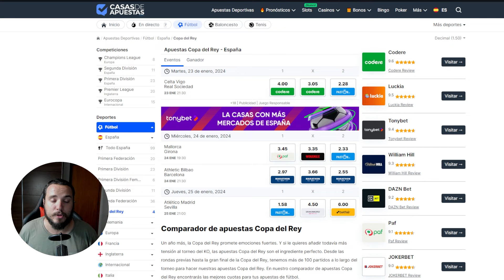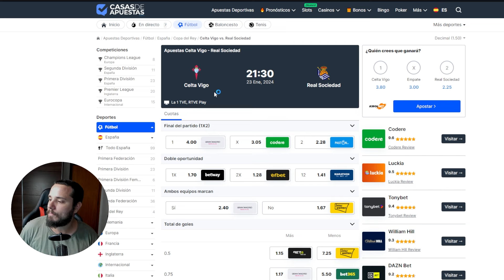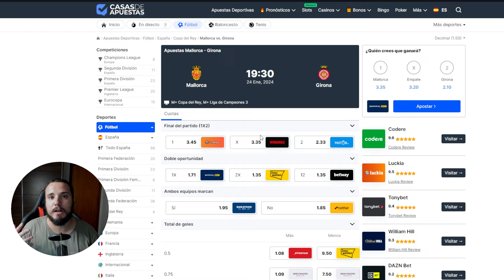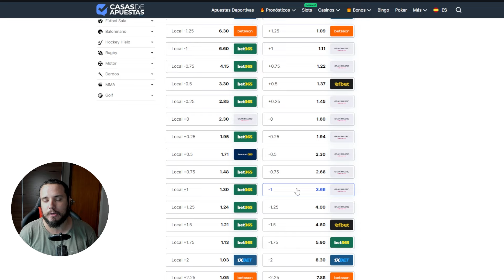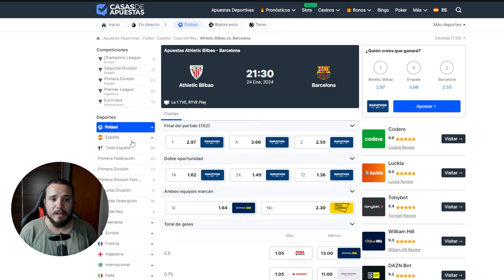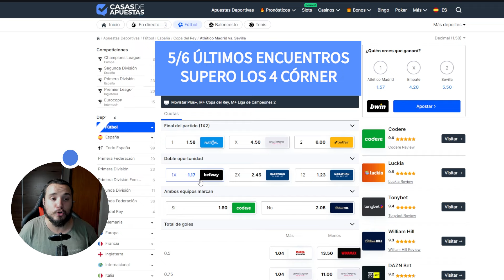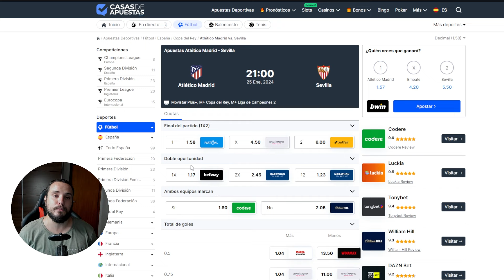PREVIA 1/4 DE FINAL DE COPA DEL REY | ¡¡DEJAMOS UNA FUNBET CUOTA 19!!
Ya llegaron, ya están aquí los CUARTOS DE FINAL de esta copadelrey y como no podía ser de otra manera traemos una pequeña puesta a punto y revisión de cuotas de los partidos en cuestión buscando el valor.

¡VAMOS!